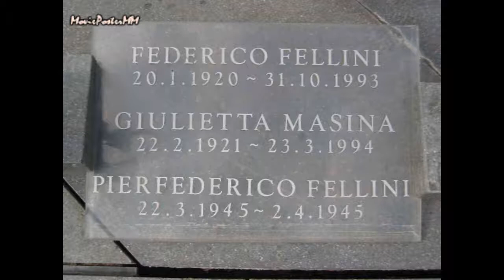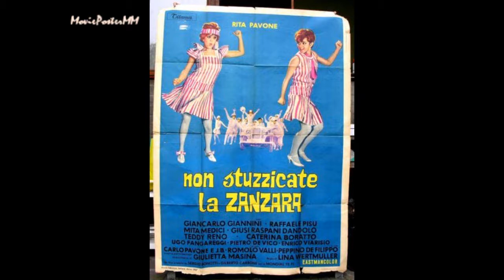Giulietta Masina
Filmography - 1946: Paisà. 1948: Senza pietà. 1950: Luci del varietà. 1951: Persiane chiuse; Cameriera bella presenza offresi. 1952: Wanda la peccatrice; Europa '51; Lo sceicco bianco; Il romanzo della mia vita. 1953: Ai margini della metropoli; Sette ore di guai. 1954: Donne proibite; Cento anni d'amore; La strada; Via Padova 46. 1955: Buonanotte... avvocato!; Il bidone. 1957: Le notti di Cabiria. 1958: Fortunella. 1959: Nella città l'inferno; Jons und Erdme. 1960: Das kunstseidene Mädchen. 1965: Giulietta degli spiriti. 1966: Scusi, lei è favorevole o contrario?. 1967: Non stuzzicate la zanzara. 1969: The Madwoman of Chaillot. 1970: Ciao, Federico!. 1980: Io sono Anna Magnani. 1985: Perinbaba. 1986: Ginger e Fred. 1991: Aujourd'hui peut-être. 1994: Somebody to Love. 2006: Towards the Moon with Fellini.